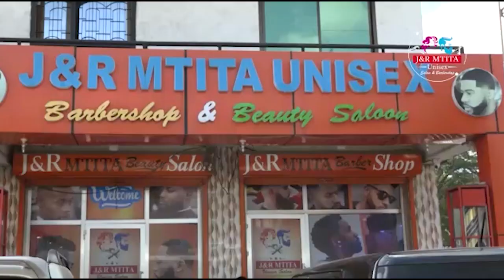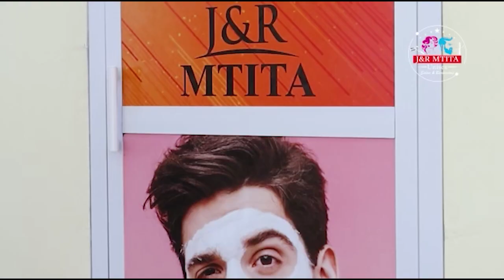AL HILAL TUTAWAPIGA GOLI NNE MPAKA TANO HAPA HAPA // UWANJA UTAJAA MAPEMA SANA TUTALISHANGAZA TAIFA.